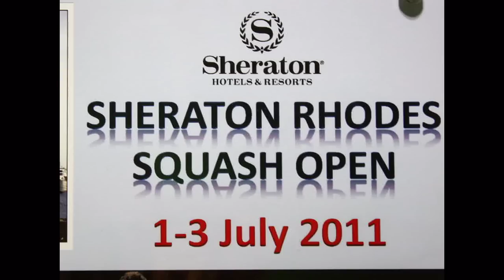Rhodes Open Squash Tournament 2011 ss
At Sheraton Hotel Rhodes
1-3 July 2011